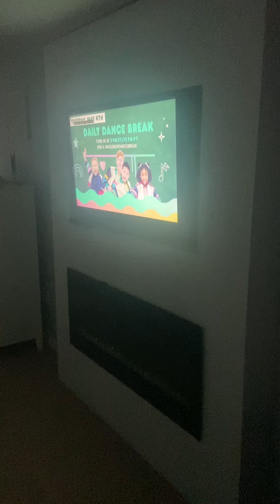Kidz Bop Kids Levitating Dance Along